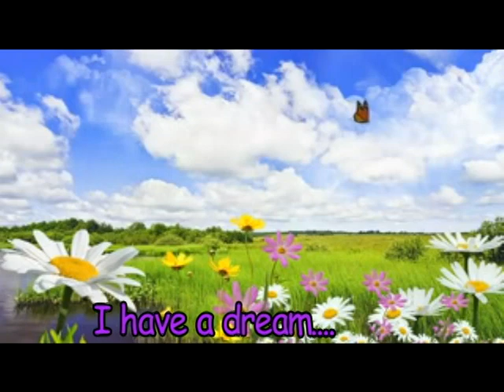Woodland Park Magnet School's Daily Broadcast for October 3, 2018